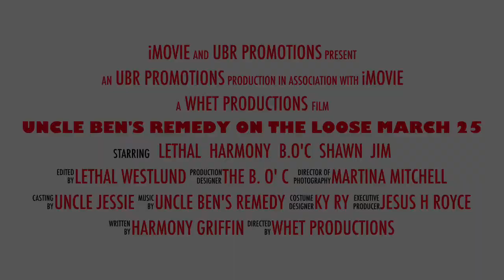Uncle Ben's Remedy On The Loose March 25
UBR at The Slovenian Club March 25